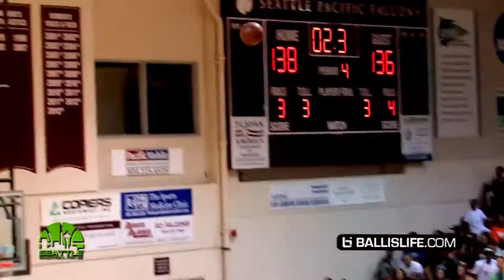Jamal Crawford Mixtape